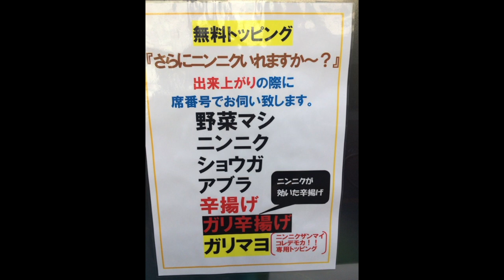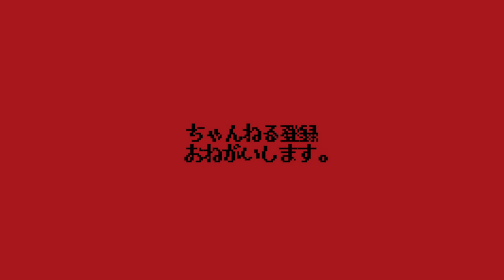【ニンニクザンマイコレデモカ！】狂気のニンニク祭りに参加してみた。【ラーメン千里眼】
本来は４年に１度、２月２９日（ニンニクの日）にしか提供されない幻のメニューが、明星とのコラボで限定提供。
全部マシマシでぶち込み。